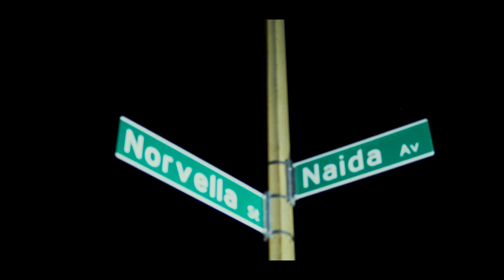J-Blingy Ft Baby Gas - You Don’t Know (Official Music Video) Dir.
J-Blingy Ft Baby Gas - You Don’t Know | Dir. By @feeziefilms

GIVE THIS VIDEO A 👍 IF YOU FUCK WIT IT

This video was shot in East San Jose, CA .

Baby gas of Oakland hopped on San Jose native J-Blingy's single               You Don't Know.